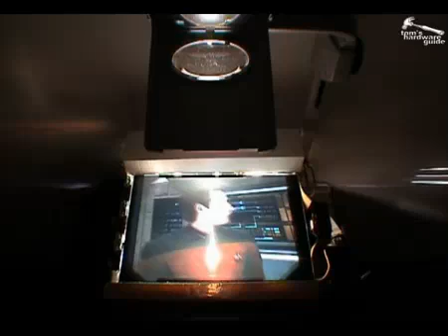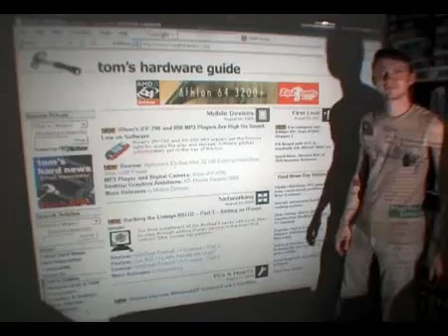DIY Video Projector (Tom's Hardware Guide)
Nice vision